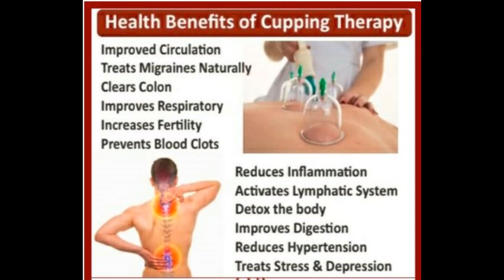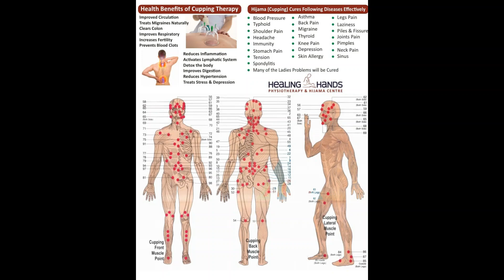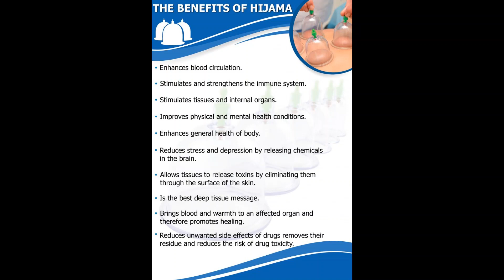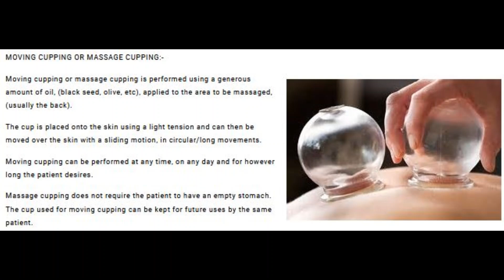Healing Hands - Physiotherapy & Hijama Centre, Gulbarga (Kalaburagi): Advertised by Synergy Systems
Healing Hands - Physiotherapy & Hijama Centre, Gulbarga (Kalaburagi):
Address: shop #2 & 3, Zeeshan complex, Old Jewargi Road, opposite, Raj Laxmi kidney hospital, Kalaburagi, for appointment and Hijama dates for upcoming months .

Advertised by Synergy Systems, Gulbarga, to advertise or for digital marketing your business,
or visit our youtube channel @ Digital-Gulbarga